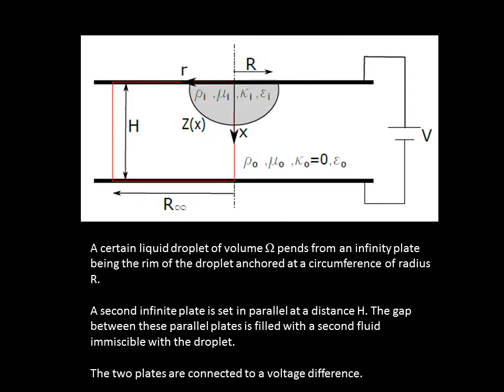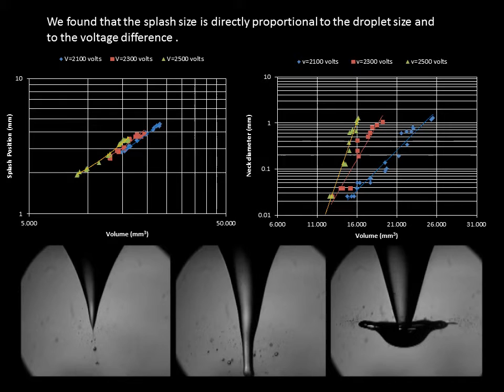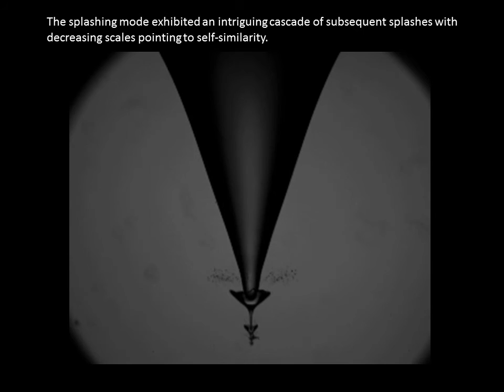New modes in liquid-liquid dispersion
A. Said Mohamed, Universidad de Sevilla
Jose Lopez-Herrera, Universidad de Sevilla
M.A. Herrada, Universidad de Sevilla
A. Gañan-Calvo, Universidad de Sevilla

The effect of a surrounding, dielectric, liquid atmosphere on the dynamic of a suddenly electrified liquid drops is investigated. The dynamics of the electric droplet disruption is, surprisingly, varied modes. The electrically elongated meniscus in some circumstances results in the well-known tip streaming (with and without whipping instability); in others, the meniscus simply split in two (splitting mode) or the meniscus tip curbs developing radially in some sort of "splashing" (splashing mode).